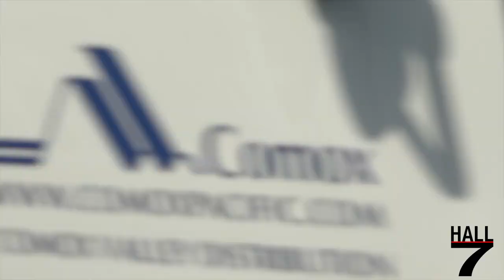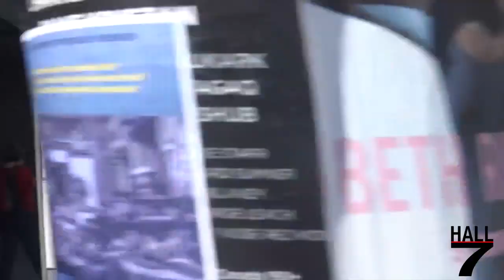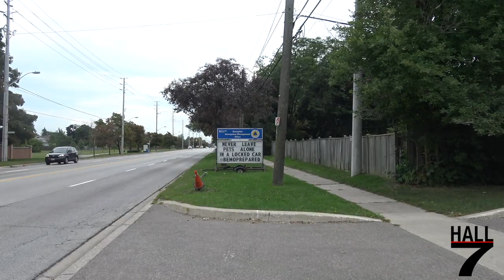[9K Subscriber Special!] Fire Trucks Responding - Best of Air Horn!!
I'd like to take a moment and say thank you to all my subscribers, viewers, & supporters for the continuous support, and helping me reach 9000 Subscribers! I greatly appreciate all of your support, and I'm looking forward to bringing you guys more amazing content!

To celebrate this milestone, I created this 30 min collection video, featuring dozens of clips that I've captured over the last 11 years (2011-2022) of fire trucks responding to emergency calls, with great usage of airhorn! Hope you all enjoy, and thanks again for all the support!!